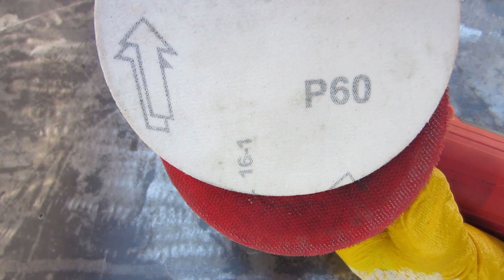Rusty Chef's Knife Redefined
Hi everyone. You can find fun diy projects, crafts, recycle ideas, home decoration, restoration, toys, life hacks, homemade and handmade awesome ideas videos in my channel.

Welcome to Mr. Amazing Works channel
Our channel include of guiding videos:

- Life hack
- DIY
- How to make
- Awesome ideas
- Tips